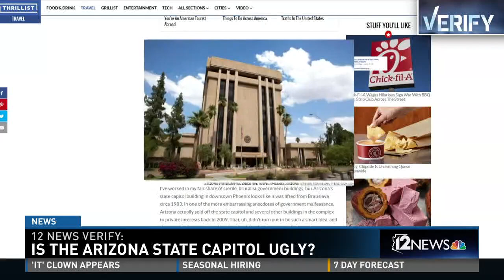Is the Arizona State Capitol the ugliest of them all?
Beauty may be in the eye of the beholder, but not according to Thrillist.com, who called Arizona's Capitol building one of the ugliest.